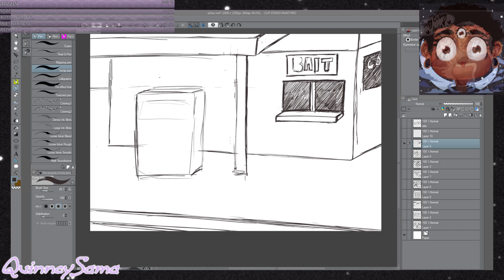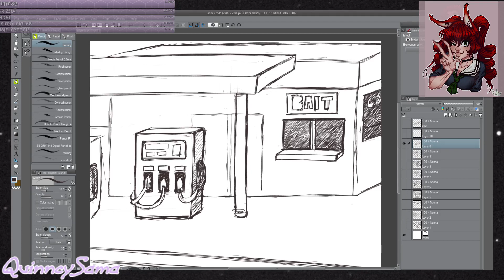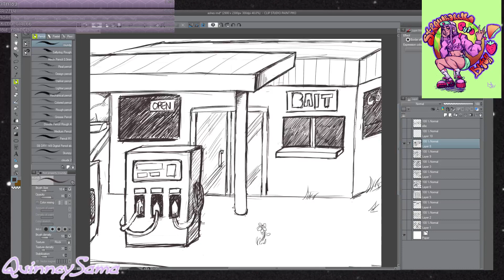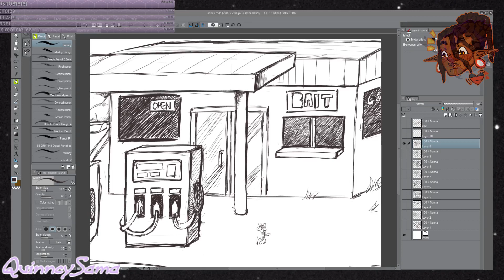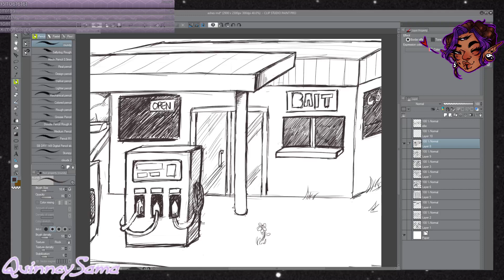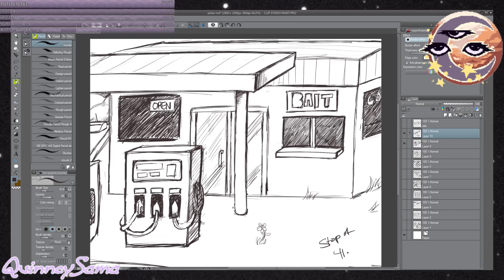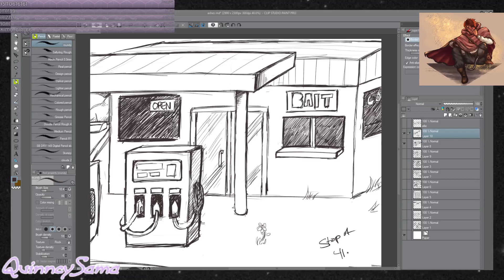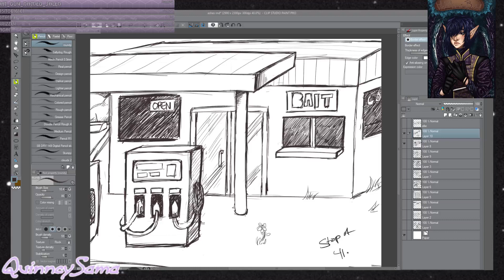.(Read n Draw: Ashes by Ilsa J Bick 5 part 2 TeamTrees ).